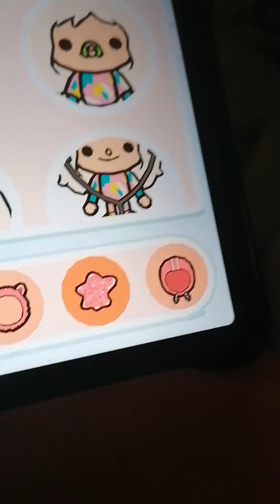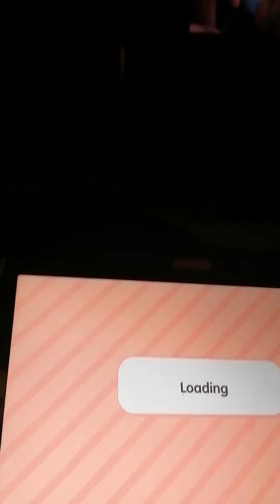6 November 2022